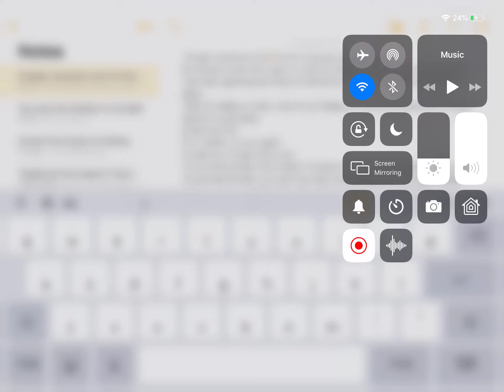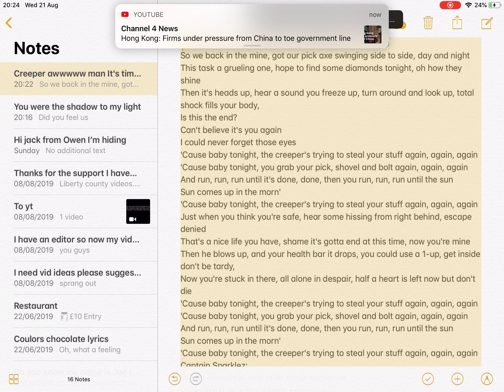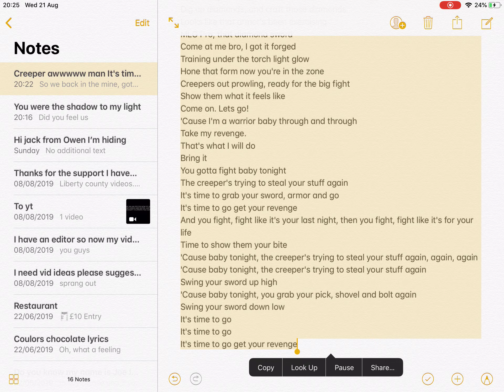Siri sings Revenge by captain sparkles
Minecraft is coming back boiiiiiiiis enjoy more content